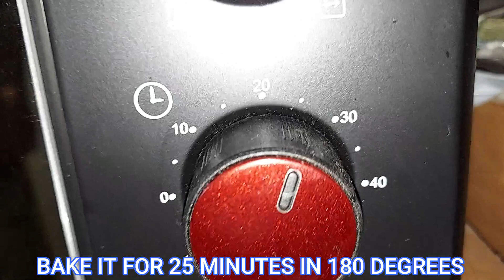KEEMA TWISTY RECIPE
Maida flour- 300 gms
Egg- 1
Salt- 1 tsp
Honey- 1.5 tbsp
Keema- 150 gms
Small onions- 4 nos
Green chillies- 2 nos
Corriander Leaves- 5 gms
Mint leaves- 5 gms
Cardamom, clove and cinnamon- 1/2 tsp